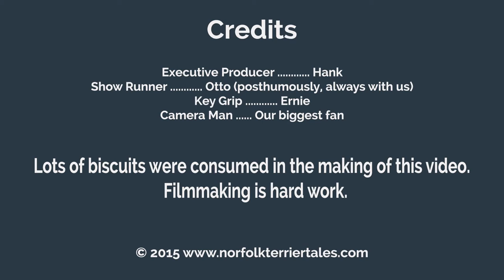Norfolk Terrier Puppy Ernie Learns To Wrestle